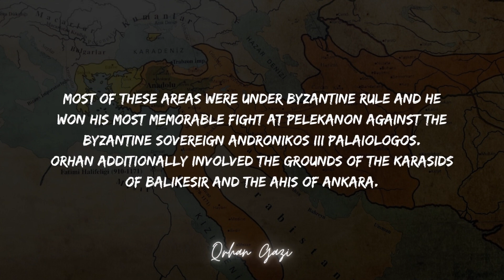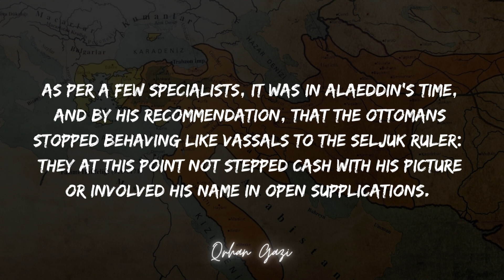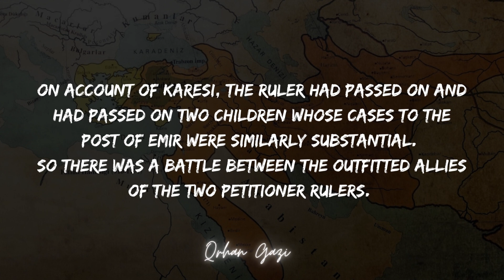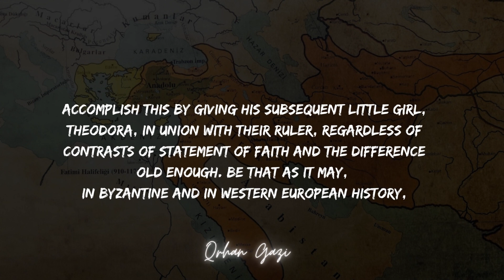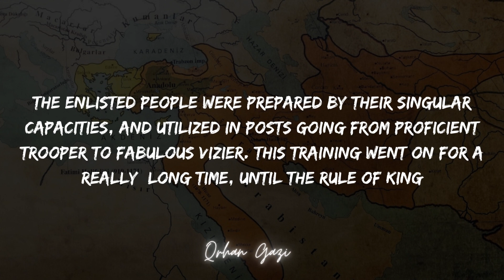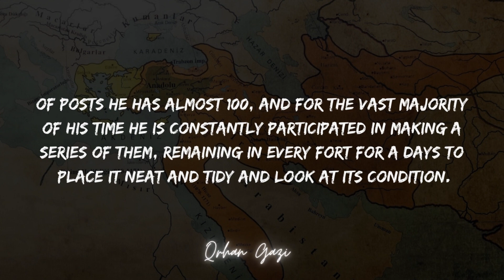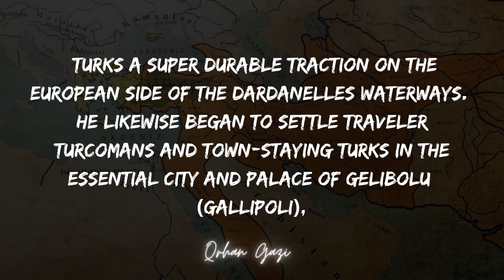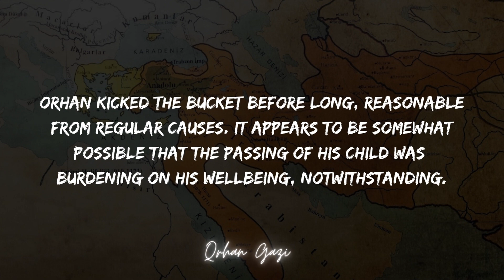History OF Sultan Orhan Ghazi || Hadii Quotes 2.0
History OF Sultan Orhan Ghazi

Orhan Gazi was the second sultan of the Ottoman dynasty. He was the son Osman Gazi, founder of the Ottoman Empire, and his mother was Mal Hatun. Orhan Gazi was born in 1281 in Sogut town, ascended to throne in 1324, and died in Bursa in 1360.

Orhan Ghazi (Ottoman Turkish: اورخان غازی; Turkish: Orhan Gazi, additionally spelled Orkhan, c. 1281 - Walk 1362) was the second bey of the Ottoman Beylik from 1323/4 to 1362. He was brought into the world in Söğüt, as the child of Osman I.

In the beginning phases of his rule, Orhan zeroed in his energies on overcoming the greater part of northwestern Anatolia. Most of these areas were under Byzantine rule and he won his most memorable fight at Pelekanon against the Byzantine Sovereign Andronikos III Palaiologos. Orhan additionally involved the grounds of the Karasids of Balıkesir and the Ahis of Ankara.

A progression of nationwide conflicts encompassing the rising of the nine-year-old Byzantine ruler John V Palaiologos extraordinarily helped Orhan.[citation needed] In the Byzantine nationwide conflict of 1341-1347, the official John VI Kantakouzenos wedded his little girl Theodora to Orhan and utilized Ottoman fighters against the opponent powers of the sovereign dame, permitting them to steal from Thrace. In the Byzantine nationwide conflict of 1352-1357, Kantakouzenos utilized Ottoman powers against John V, conceding them the utilization of an European post at Çimpe around 1352.[2][3] A significant tremor crushed Gallipoli (current Gelibolu) after two years, after which Orhan's child, Süleyman Pasha, involved the town, giving the Ottomans a solid bridgehead into central area Europe.

As per Muslim researcher Ibn Battuta, Orhan was "the best of the Turkmen lords and the most extravagant in riches, grounds, and military powers"

About
Allow our channel to be an unlimited wellspring of intelligence, to which you can return out of the blue.

quotes
History OF
History OF Sultan
History OF Sultan Orhan
 Orhan Ghazi
Ottaman
ottoman empire
ottoman empire history
orhan gazi osman
orhangazi osman gazi
orhan gazi ortaokulu bolu
orhan gazi ottoman
orhan gazi ottoman empire
Ottoman Empire
Military conquests
Byzantine Empire
Bursa
Patron of the arts
Poets and scholars
Murad I
Osman I
14th century
Turkish history
Islam
Middle East
Sultans
Orhan Ghazi